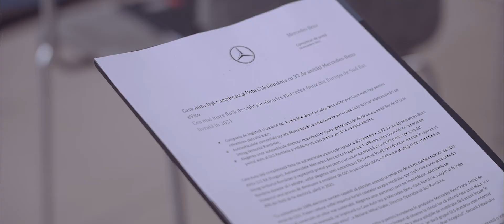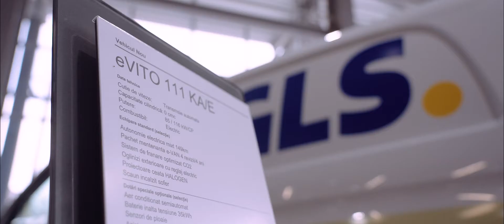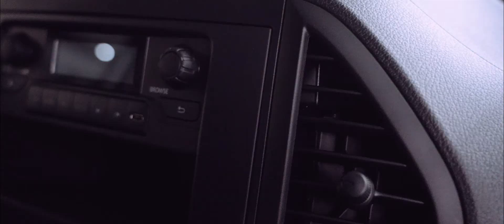Eveniment Casa Auto - Mercedes-Benz Vans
Cea mai mare flotă de utilitare electrice Mercedes-Benz din Europa de Sud Est livrată în 2021. ✔️

Compania de logistică și curierat GLS Romania a ales Mercedes-Benz eVito prin Casa Auto Iași pentru reînnoirea parcului auto. ♻️

Autovehiculele comerciale ușoare Mercedes-Benz achiziționate de la Casa Auto Iași vor efectua livrări pe întreg teritoriul României. Alegerea unor autovehicule electrice reprezintă începutul procesului de diminuare a emisiiilor de CO2 în parcul auto al GLS România și validarea soluției pentru un viitor complet electric. 🍃